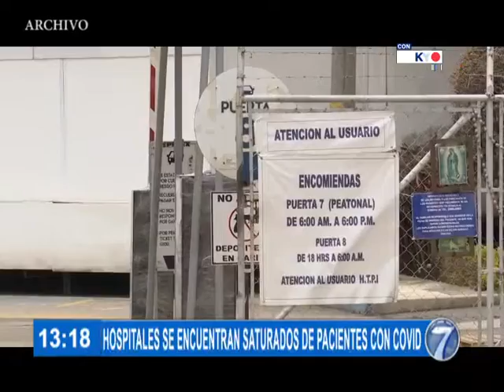Noti 7 Meridiana: Programa del 21 de Julio del 2021